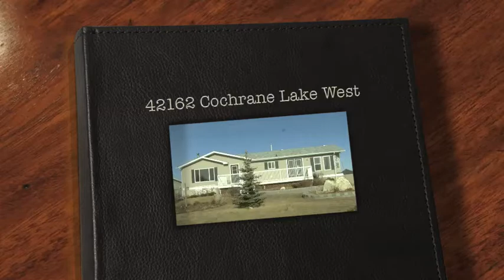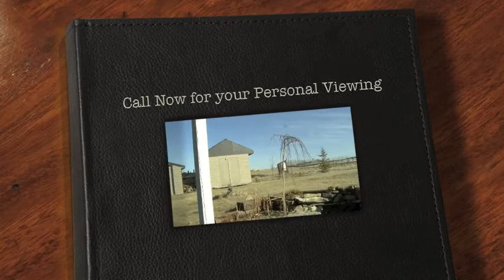Video Tour - 42162 Cochrane Lake West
This is a Video Tour of the 42162 Cochrane Lake home in Rocky View MD